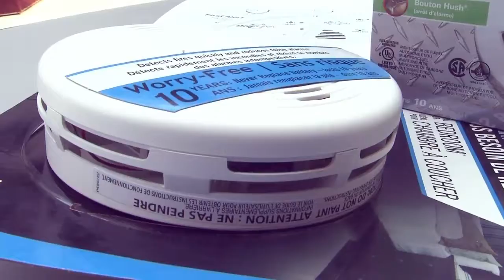Study finds children respond better to voice smoke alarms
A new U.S. study found children aged six-12 respond better to voice smoke alarms than the conventional ones, which use a tone.